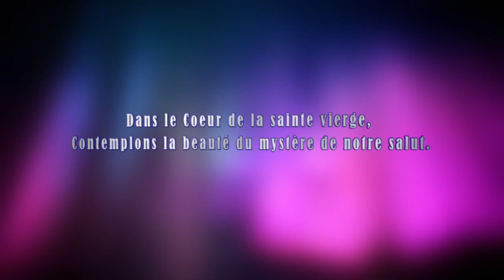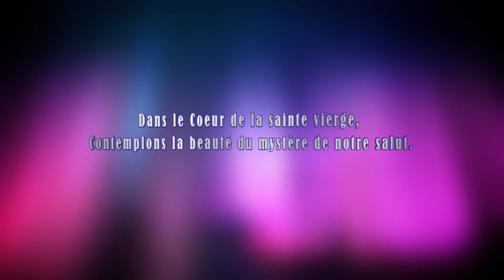Lundi 17 Juin 2024 - Chapelet